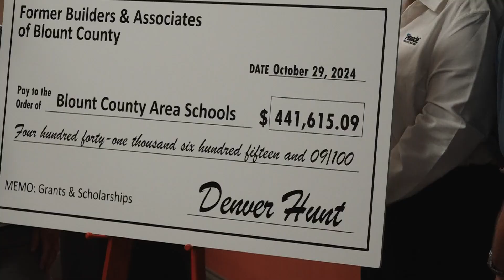Students can now pursue trade industry careers after Blount Partnership awarded scholarship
The money will help students wanting to work in construction jobs. Leaders said this will help fill those careers in local communities.